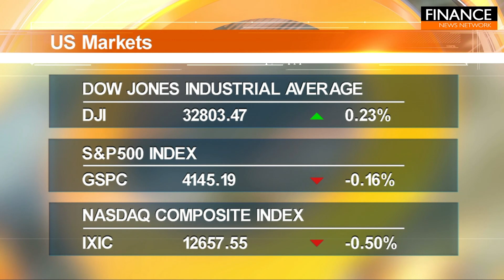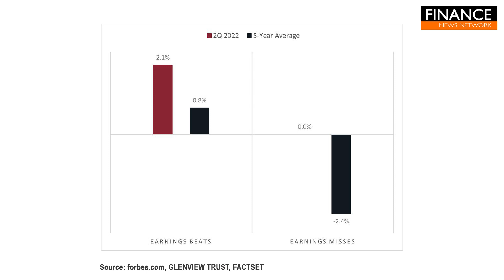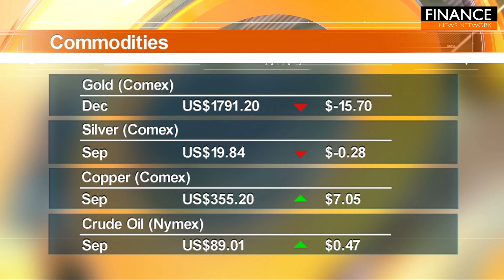US job growth 'unsustainably hot': Mixed signals for US economy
Stocks wavered Friday in a volatile trading session after the July jobs report was much better than expected, as investors assessed what a strong labor market would mean for the Federal Reserve’s rate tightening campaign.